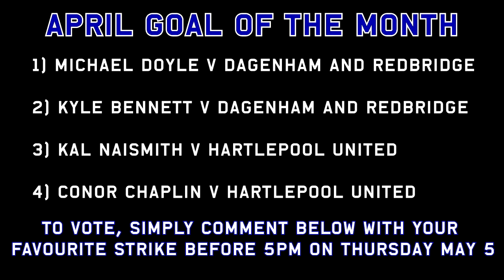April Goal of the Month: The Contenders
The four contenders for Pompey's April Goal of the Month, which are all available for the monthly fan vote.

1) MICHAEL DOYLE v Dag and Red. Pompey's captain hits a volley following Gary Roberts' cross from the left at Sky Bet League Two basement side Dagenham.

2) KYLE BENNETT v Dag and Red. Bennett weaves past the Daggers' defence and finishes well at Victoria Road.

3) KAL NAISIMITH V Hartlepool United. Gareth Evans' low cross into the Hartlepool box is cheekily turned home by Kal Naismith.

4) CONOR CHAPLIN V Hartlepool United. The teenage striker fires home a pinpoint strike to double The Blues' advantage at Victoria Park.